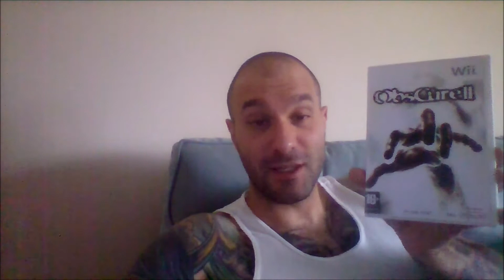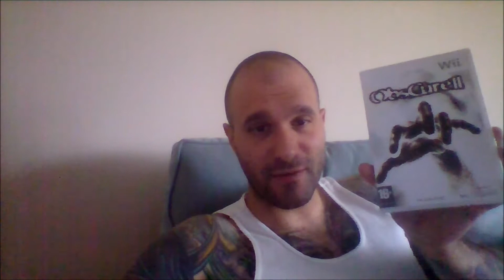Picked Up Some Wii Games I Missed Out On! (And Xbox 360!) (Pickups)